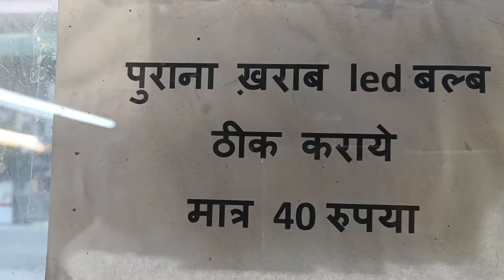कोई भी led Bulb Repair करे चुटकियो में || 100% Guarantee ✅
howtorepairledbulb

Hello Friends, aaj ke es video me, me aaj aap ko koi bhi led bulb chahe wo kitne hi watt ka ho, chutkiyo me repair karke bataunga aur wo bhi kai sare alag alag tariko se, jisse aap bhi bilkul aasani se koi bhi led bulb repair kar paoge aur kharab led bulb ko fhekne se pahle ek baar jarur sochoge. to me ummid karta hu friends aap ko ye video bahut pasand aayega…